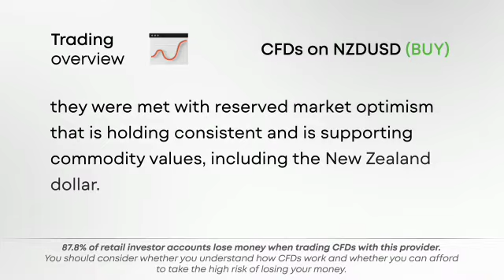Market optimism buoys the kiwi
TODAY'S ECONOMIC NEWS 🌍

📈 Get trendy updates and more. Trade the NZD/USD pair on Libertex

✅ Are you new to trading? Learn for free and get daily tips and updates on our telegram channel 👉🏼